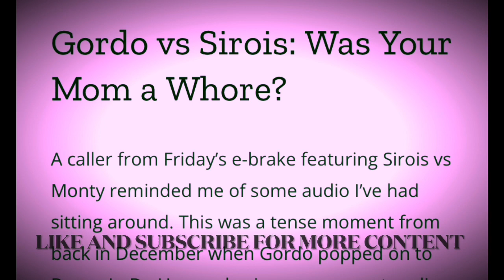Real FIGHT between Gordon Keith and Mike Sirois after insulting each others Mothers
2017 on-air fight drama between these two again...